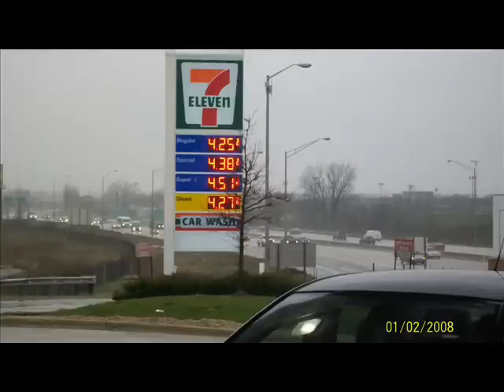My Brother Gordon R.I.P.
Gordy Fairbanks who sadly passed on 09/10/2012 doing his thing ,Trucking!!